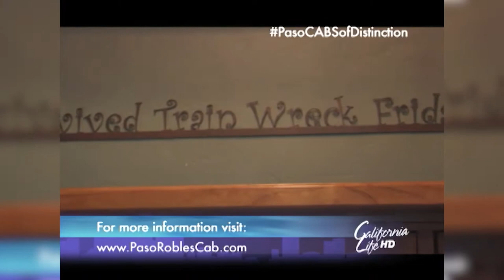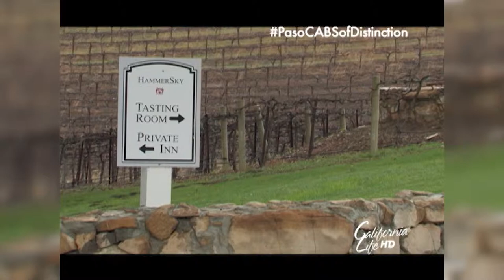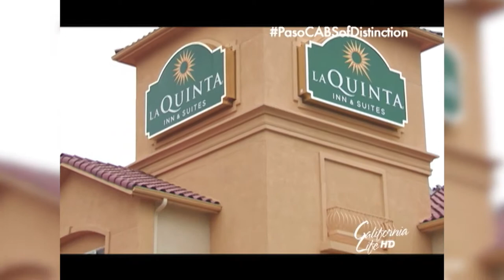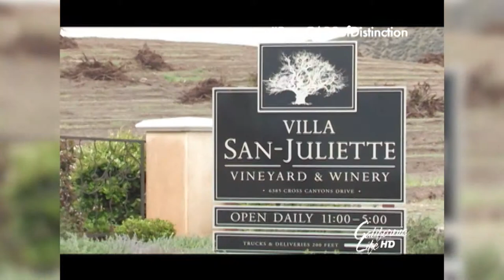Paso Robles Cabs of Distinction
Paso Robles is known for its sprawling wine country, but what you may not know is that the city also offers a bustling downtown area. California Life reporter Audra Stafford shows us what to do, see and taste in Downtown Paso as apart of our special Spotlight Series.The vacation destination is made up of more than 26,000 acres of vineyards and can be found halfway between San Francisco and Los Angeles. At the heart of the city, guests will also find a charming downtown area, full one one-of-a-kind shops, restaurants and tasting rooms.California Life visited LXV Tasting Room, and discovered a unique wine tasting experience using spices. For instance, its cabernets are paired with an Indian spice mix, featuring cumin, cinnamon, nutmeg and pepper. Owner Neeta Mittal says the spices help to “unlock” the flavors in the wine.Another flavorful spot we had the pleasure of visiting was Vivant Fine Cheese. The Central Coast’s premier cheese tasting room, features premium, local and imported, handcrafted artisan cheeses paired with the finest Central Coast wine and beer.Although many visit the city to experience the delicious food and wine, Downtown Paso are also offers a full service luxury salon, Salon Roux, and the regions finest boutique hotel, Hotel Cheval, offering exceptional, personalized service and located right in the heart of the city.While in Downtown Paso, we also stopped by the General Store, which offers a large selection of local cheeses, salamis, nuts, crackers and other goodies as well as household items.These are just a few of the many great places we discovered in Downtown Paso Robles. To see more, watch the full segment below or see it air nationwide on this week's episode.